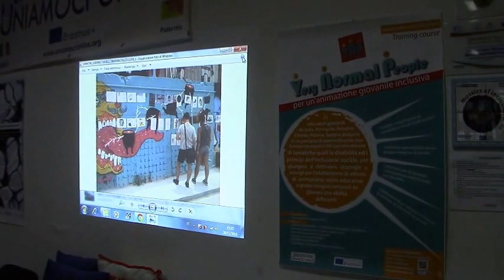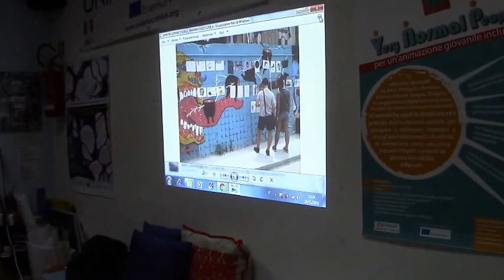VNP talk show: Spanish Guests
Very Normal People
coordinato dall'Associazione Uniamoci Onlus si è svolto a Palermo dal 27 Novembre 2016 al 3 Dicembre 2016 è consistito in un percorso di apprendimento non formale originato dall'approfondimento di tematiche quali la disabilità ed i principi dell'inclusione sociale, per giungere a delineare strategie e consigli per l'adattamento di attività di animazione socio-educativa a gruppi integrati composti da giovani con abilità differenti; infine i partecipanti hanno sperimentato le competenze acquisite con un gruppo locale di giovani ed hanno trasmesso i contenuti del proprio percorso di apprendimento a livello locale, relazionando sulle tematiche progettuali durante un seminario in occasione della Giornata Internazionale delle Persone con Disabilità. Il percorso di formazione è stato pertanto di tipo olistico ovvero derivante dalla combinazione di conoscenza, abilità e attitudine e si è fondato su attività esperienziali, presentazioni, tavole rotonde, apprendimento cooperativo, sperimentazioni pratiche.
I partecipanti al training course sono stati 21 youth-workers o volontari che supportano le attività di 7 organizzazioni giovanili provenienti da Italia, Portogallo, Estonia, Romania, Spagna, Polonia, Bulgaria.
Progetto cofinanziato dal Programma europeo Erasmus+